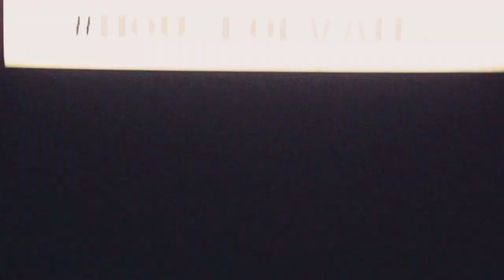House of Vans Presents: A Day To Remember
A Day To Remember and hundreds of die-hard fans descended upon House of Vans London on August 21st for one of the wildest performances the tunnels have seen. Bringing with them new song Degenerates and a back-catalogue of absolute hits, the show was one we won’t be forgetting any time soon!

to find out more about upcoming events.